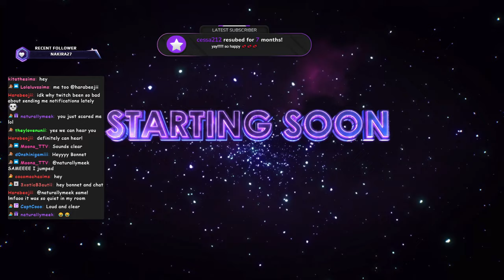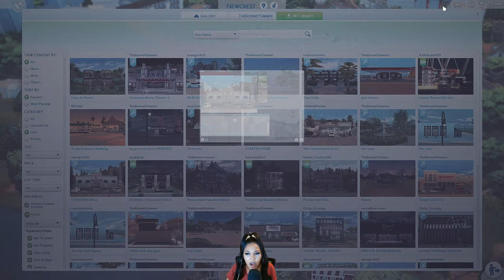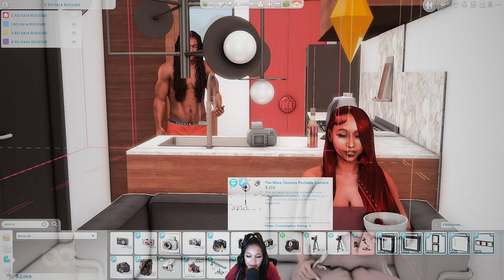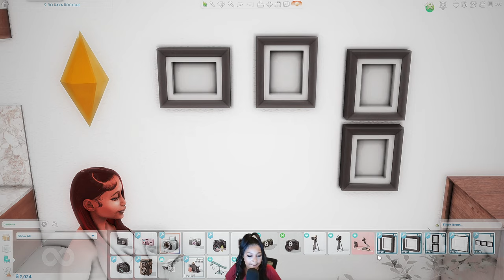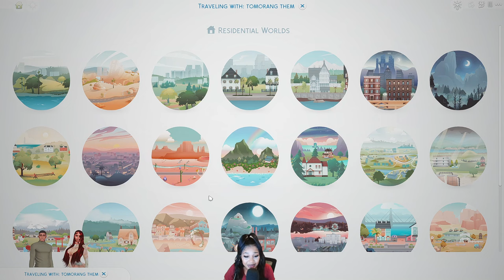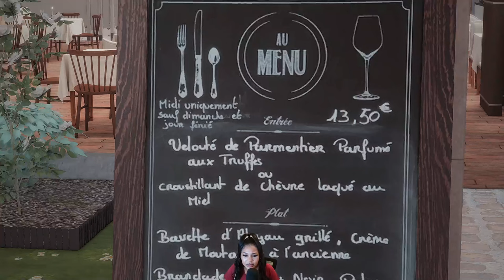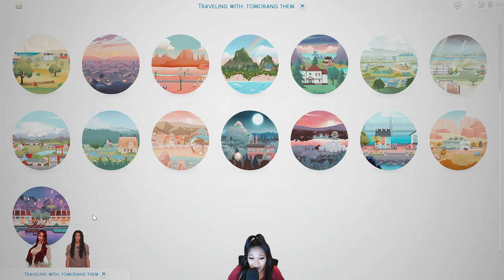LET'S PLAY THE SIMS 4 FOR RENT BUT OUR TENANT HATES US!!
MORE SIMS 4 FOR RENT DRAMA!!
I'm live EVERY FRIDAY SATURDAY AND MONDAY  7PM EASTERN